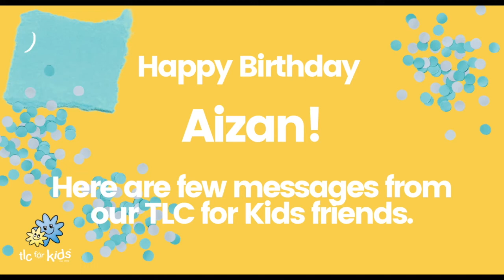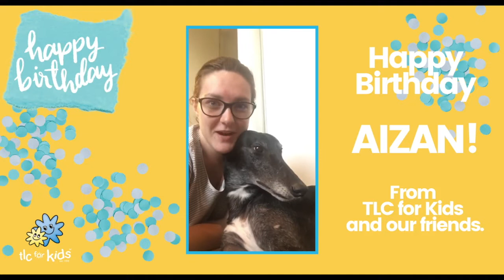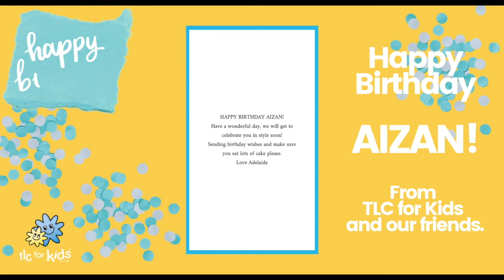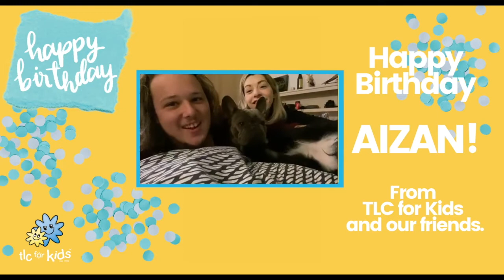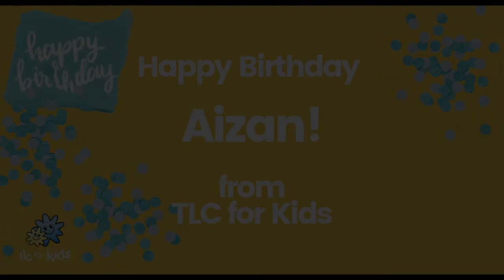Aizan Birthday Messages from TLC for Kids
Aizan, we all wish you a very happy birthday. Here are a few messages from some of our TLC for Kids friends.

Thanks to everyone who sent messages, we couldn't include them all.

for the music.